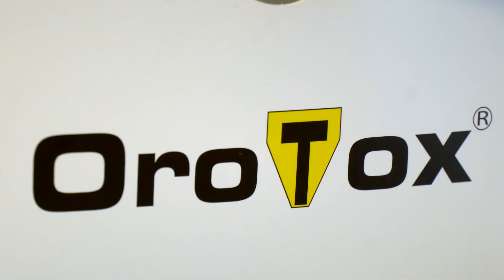Orotox Test at Plenty Smiles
Orotox test is a simple and reliable test to determine the presence of toxins in the  mouth, specially in Root Canal treated teeth.